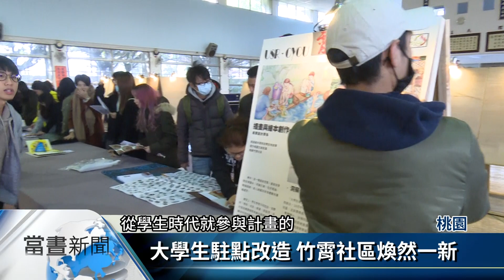大學生駐點改造 竹霄社區煥然一新【客家新聞20180112】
為了讓老社區再現生機，中原大學與桃園市八德區的竹圍里，及霄裡里合作，結合了建築、室設、商設、景觀、文創等學生專業，為地方改造空間，指導教授表示，學校發揮大學生的社會責任，希望可以為竹霄社區帶來新的改變與未來。